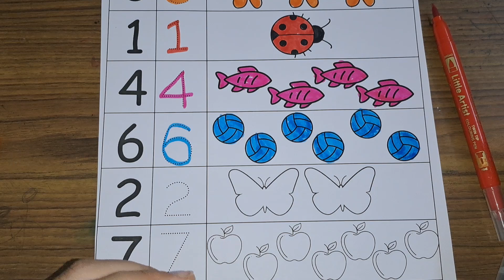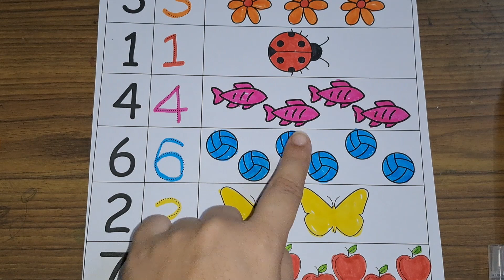12345 counting video for kids, learn counting objects, tracing numbers